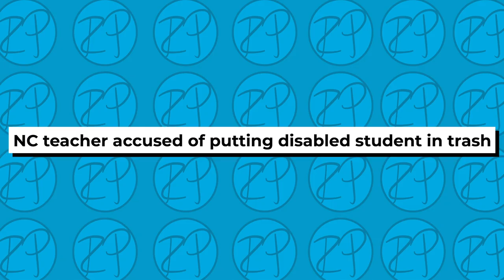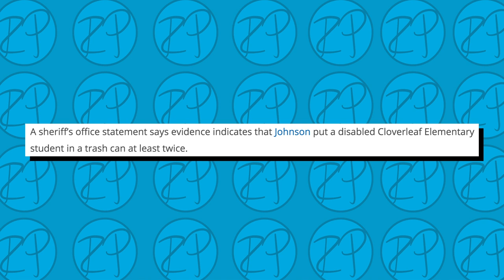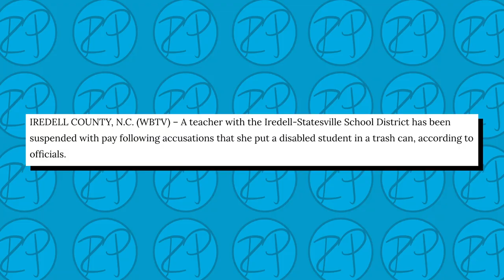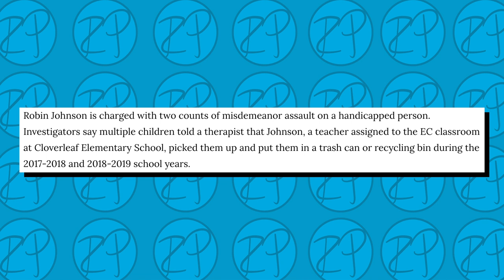Teacher Puts Autistic Child In Trash Can | Rikki Poynter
In Statesville, North Carolina, a teacher was accused of putting disabled student(s) in the trash. This had allegedly been going on for a few years and has happened to multiple students. As of now, the teacher has been suspended with pay and is due in court November 4, 2019.

In this video, I will explain why putting students, especially disabled students, in the trash is bad. Obviously, putting any child in the trash is a bad thing to do, but there's more to look at when disabled students are involved.

EQUIPMENT
PRE PRODUCTION
➞ BULLET JOURNAL

FILMING
➞ CANON G7X MARK II
➞ SIGMA 24-70MM LENS
➞ SIGMA 18-35MM F 1.8 LENS

EDITING
➞ MACBOOK PRO
➞ HARD DRIVE
➞ IPAD PRO

LIGHTS
➞ COLORFUL LIGHTS

DESKTOP BUILD
➞ AMD Ryzen 5 2600 Processor with Wraith Stealth Cooler
➞ EVGA 750 N1, 750W, 2 Year Warranty, Power Supply
➞ Crucial MX300 275GB SATA 2.5 Inch Internal Solid State Drive
➞ Ballistix Sport LT 8GB Single DDR4 2400 MT/s (PC4-19200) DIMM 288-Pin (White)
➞ ASUS PRIME A320M-K AMD Ryzen AM4 DDR4 HDMI VGA M.2 USB 3.1 Micro-ATX Motherboard
➞ Western Digital 1TB 3.5" 7200 RPM SATA III 64MB Cache Desktop Hard Drive (Blue)
➞ DREVO 84 Keys Gramr Wired Gaming Mechanical Keyboard with Backlit Edition Red Switch (White)
➞ ASUS GeForce GTX 1060 3GB Dual-Fan OC Edition Graphics Card (DUAL-GTX1060-O3G)
➞ Asus Full HD 1080P IPS HDMI VGA Eye Care Monitor, 23", White (VZ239H-W)
➞ NZXT S340 Mid Tower Case CA-S340W-W1 (White)
➞ Logitech G203 Prodigy Wired Gaming Mouse, White (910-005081)

Claremont, NC
28610